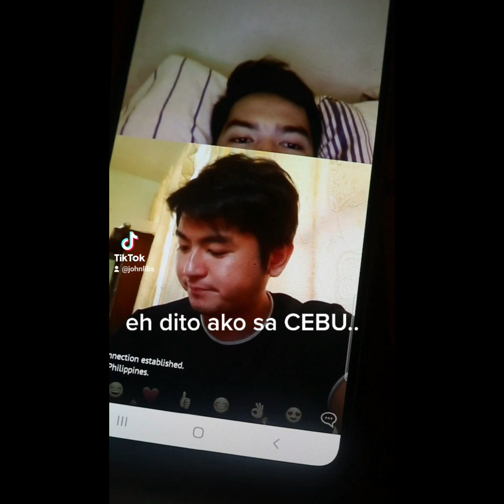Vincenzo on OMEGLE | Ometv